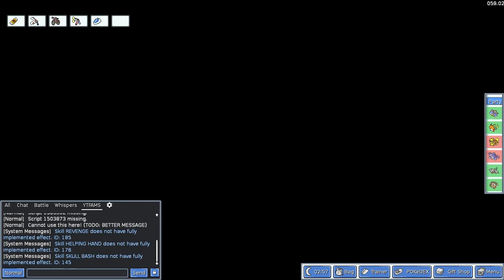PokéMMO Co-op Playthrough w/Teck & Teanji - Ep67 - Giovanni again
Welcome to.. PokéMMO! Join us as we fail and rarely succeed on our Journey to become Pokémon Masters! *Only Teckiies will become a
Pokémon Master, Teanji will be the bitch.*